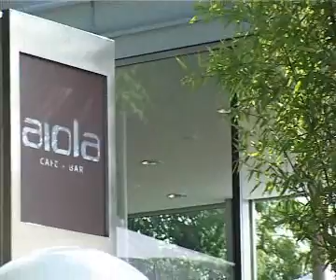Goldbrecht U shaped retractable Wall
Goldbrecht European Window and Door Solutions not only provides the worlds most proven and tested retractable window wall systems, it also offers unique configurations, including U-shaped retracting systems without corner posts.